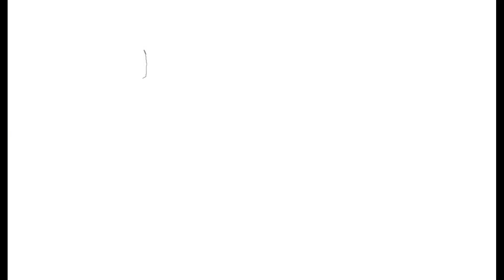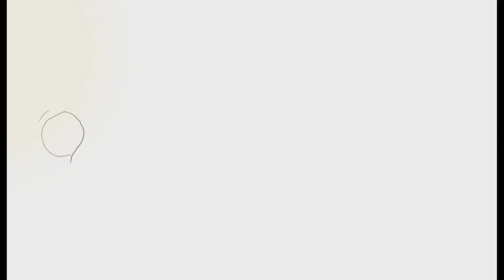Ipinagbili ni Esau ang Kanyang Pagka-panganay (Esau Sold His Birthright)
Ang istorya ng magkapatid na sila Jacob at Esau, hango sa Biblia.
Paano nawala kay Esau ang kanyang pagka-panganay?
Hangad namin na magamit ang mga videos sa channel na ito upang maituro at maipalaganap ang mga istorya sa Biblia sa wikang Tagalog. Gamit ang tagalog, mas madaling maiitindihan ng mga batang-Pilipino ang mga kwento.
(The story of Jacob and Esau. How Esau lost his birthright over a bowl of food.)

In this Storytelling channel, we aim to spread the word of God using the Filipino language.